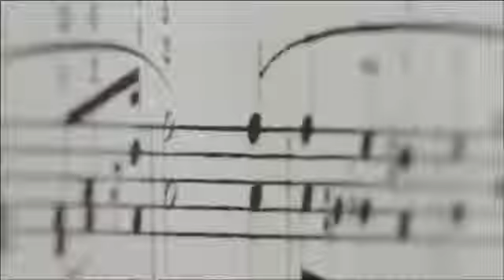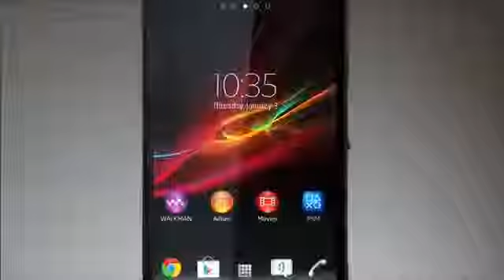Xperia ZL Clear Audio Experience